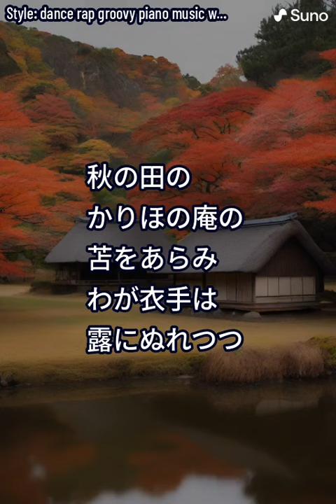百人一首001 Hyakunin Isshu 001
"Aki no ta no kariho no io no toma wo arami waga koromo-de wa tsuyu ni nuretsutsu."

🌸 Explore the Enchanting World of Hyakunin Isshu 🌸

Dive into the timeless elegance of Hyakunin Isshu, a treasured gem of Japanese literature. Comprising one hundred exquisite waka poems by as many poets, each piece in this 13th-century anthology is a profound expression of emotion, nature, and the philosophies of life. Curated by the renowned Fujiwara no Teika during the Heian period, these tanka poems (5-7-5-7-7 syllables) are not just literary masterpieces but a window into the soul of ancient Japan.

📜 What's Inside:

Deep insights into the essence of Hyakunin Isshu
Explore the themes and beauty of tanka poetry
Discover the cultural impact through the popular Uta-garuta card game
Engage with history, art, and tradition
🎴 Perfect for enthusiasts of literature, history, and Japanese culture! Whether you're a scholar, student, or simply a curious mind, join us in celebrating this incredible anthology that has captivated hearts for centuries.